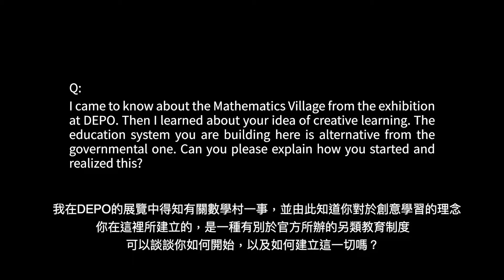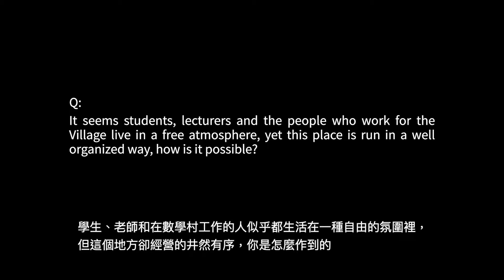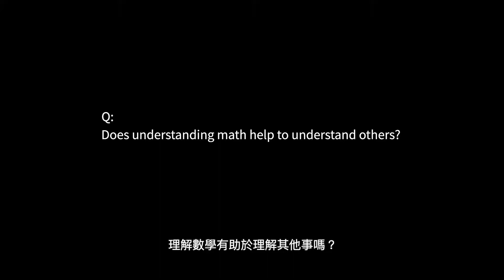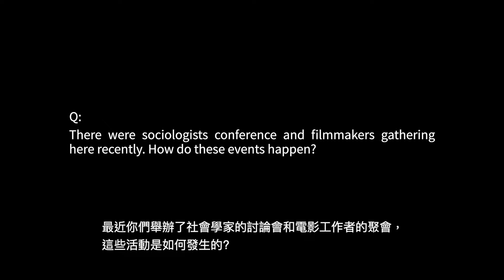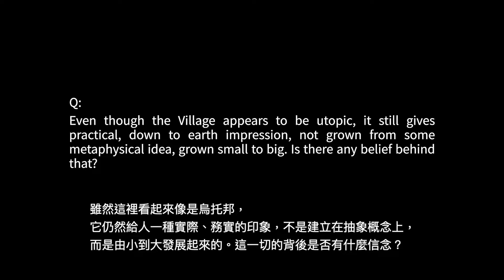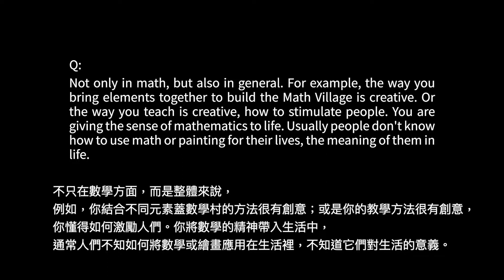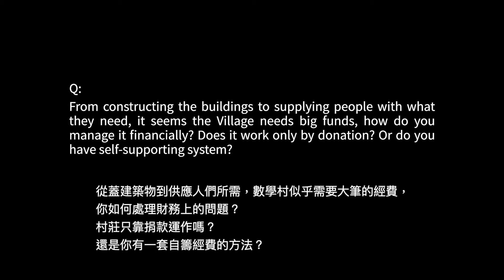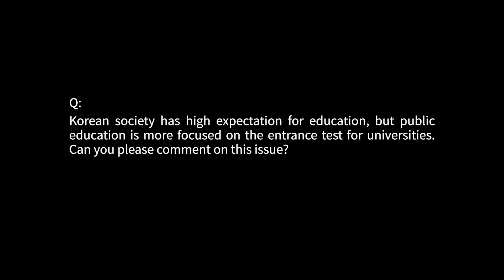Interview with Ali Nesin, English Language, Chinese Subtitle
Math Village Turkey, 2015